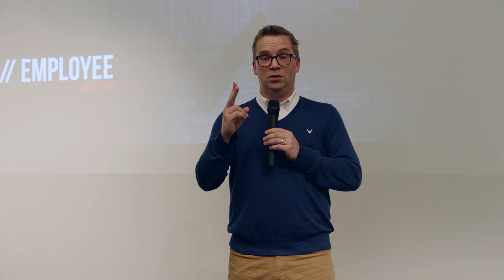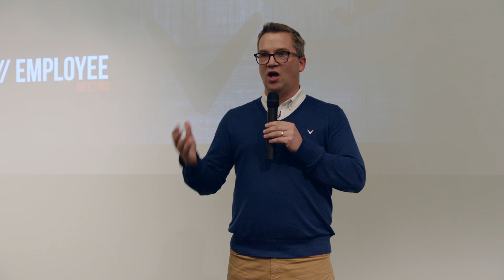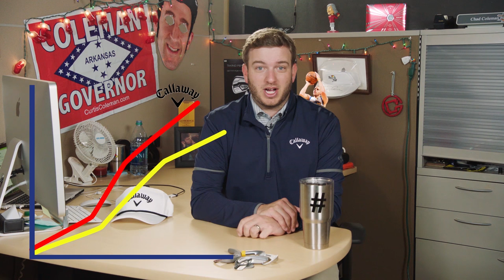Phil Mickelson on Callaway Live [Sponsor Content]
From major winners, to the country's biggest names in business, and even NFL coaches, Season Two of Callaway Live is gonna pack a punch. And to start it off, we thought it'd only be appropriate to bring on a heavy hitter. Please welcome five-time major champion and World Golf Hall of famer, Phil Mickelson.

Starring: Harry Arnett
Featuring: Phil Mickelson